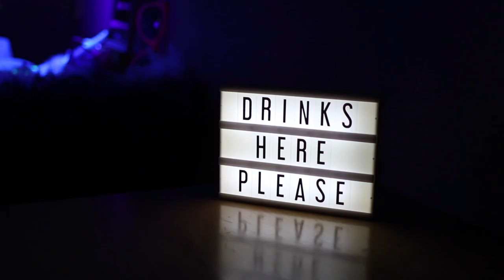O-WEEK BLACK LIGHT PARTY for Griffith University || DJ & Lighting Hire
This O-Week party was unlike any other. Here's a recap from what we helped create at the Griffith SRC Black Light UV Party | See more of WHAT WE OFFER and EXPERIENCE the GMDifference. Everyone loves the parties our clients create.
A REAL PARTY RECAP FEATURING:
• Party DJ Hire